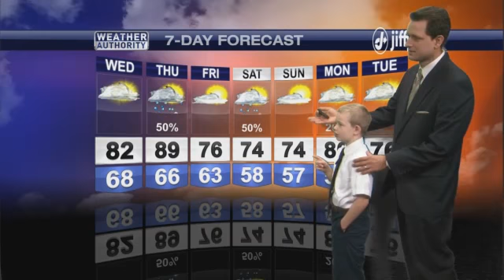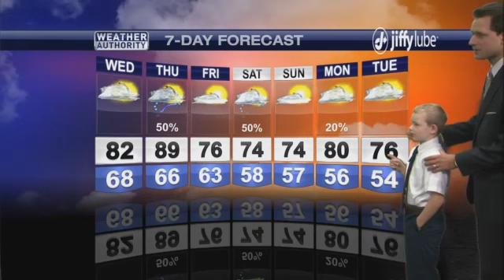Weather Kid 9/10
Sean Strickland takes over the weather!